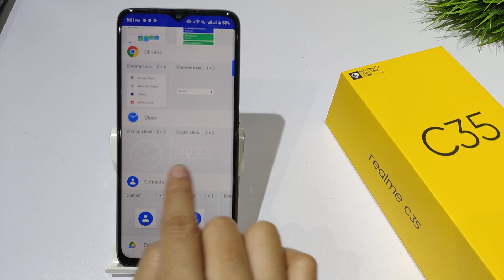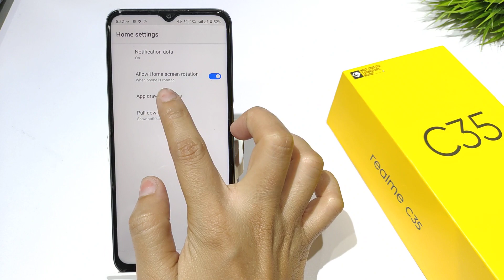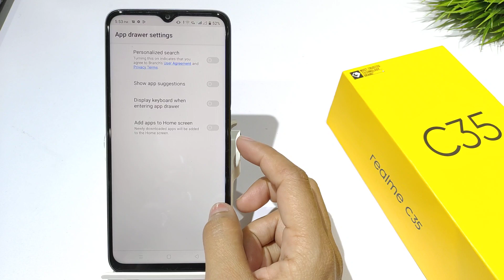HomeScreen Settings | How to change Home Screen Style realme c35,c33 | HomeScreen Style kaise Badlen